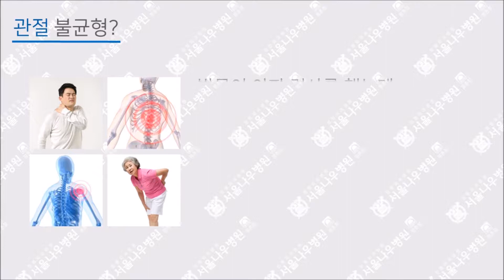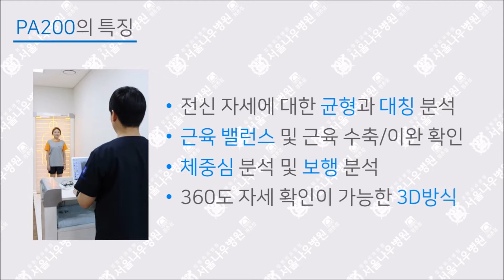자세 불균형의 진단과 치료 (PA200 & Insole)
자세 불균형으로 인해 생기는 통증!
이때는 자세 분석을 통해 근육과 골반의 불균형을 확인해야합니다.

서울나우병원 평촌에서는 자세 불균형 치료를 위해
3D체형검사 시스템인 PA200과
개인 맞춤형 깔창 처방인 Insole 검사를 시행하고 있습니다.

PA200과 Insole검사가 각각 어떤 것인지,